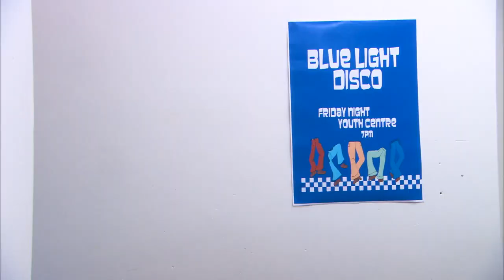Brothers | Lockie Leonard - Season 1 Episode 16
Now that he’s popular, Lockie’s getting a big head - and a short fuse. When the dancing challenge is announced, and Lockie realises that he’s expected to bust some moves at the upcoming Blue Light Disco, he takes his insecurities out on Phillip.

What chance have you got when your dad’s a cop, your mum’s a frighteningly understanding parent, your brother wets the bed, your best friend’s a heavy metal devotee, and then you fall in love. It can only mean trouble, worry, mega-embarrassment and some wild, wild times.

Through the eyes of LockieLeonard, we view the truly mixed-up, yet very normal life of Lockie, his family and friends.

Lockie Leonard is based on the award-winning novels by 2002 Booker nominated author, Tim Winton.